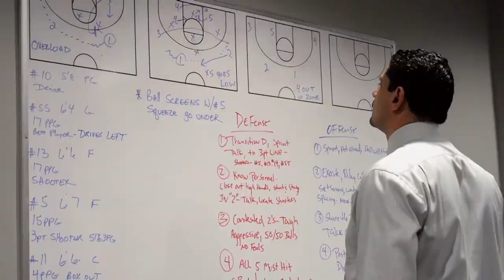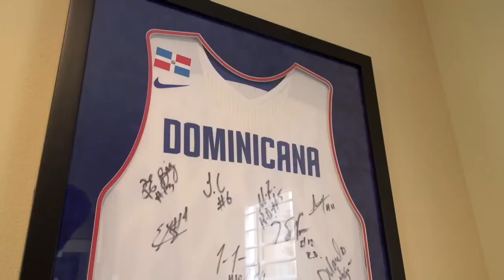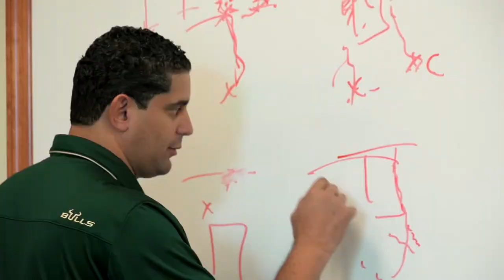Following Coach Orlando Antigua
Part of the first episode of USF Basketball: Run With The Bulls, the cameras follow Orlando Antigua from his home to the gym.